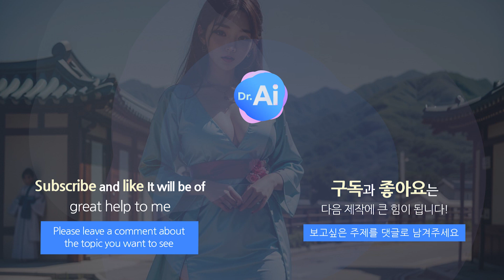021 한복 미녀 | Hanbok | AI picture | ai lookbook | ai 19 | ai 패션 | 패션북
[Enjoy high-quality photos]
Background, place, person, occupation, age, cartoon, animation

- Please leave your favorite topic in the comments
- AI picture that you want to see

[고퀄리티의 AI 사진을 감상하세요 ]
- 댓글로 원하는 주제를 남기세요

chat gpt 4  |  ask ai  | playground ai
 korean ai photo  |  korean ai  |  korean ai photo
ai photo korea  |  ai korean face | prompt